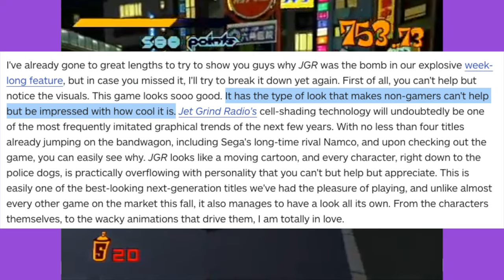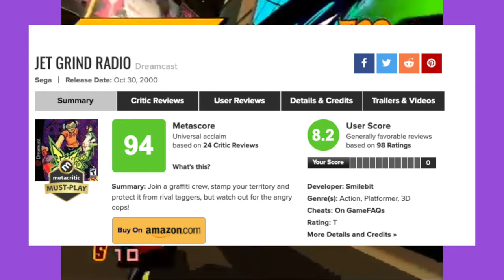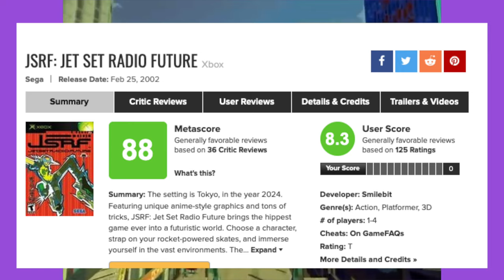What really happened to the Jet Set Radio series? [Roy McCoy]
What happened to Jet Set Radio? Why was it called Jet Grind Radio in the US? Why didn't we get Jet Set Radio Evolution? Where is the Jet Set Radio series? This is a history of Sega's masterpiece that was Jet Set Radio and Jet Set Radio Future and I ask these all important questions:

What was Jet Set Radio?
Where is Jet Set Radio?
What the hell happened to Jet Set Radio?
Could we ever see a new Jet Set Radio?

Sources:

Gameplay -
RickyC
 @World of Longplays

Jet Set Radio Evolution:
Dinosaur Games